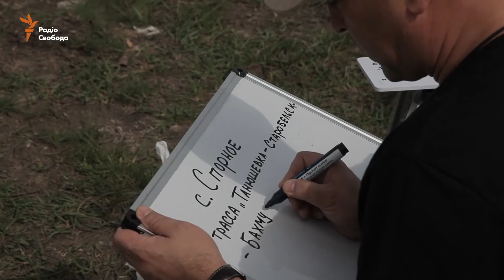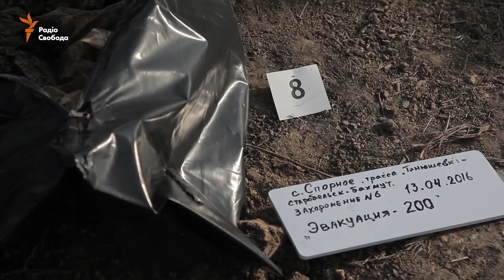Біля Спірного було ексгумовано останки вісьмох невідомих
В рамках гуманітарної місії «Евакуація-200» неподалік селища Спірне знайшли тимчасове поховання, з якого було ексгумовано скелетовані останки вісьмох тіл. У деяких на одязі були пов'язані «георгіївські стрічки». Особи знайдених буде встановлювати експертиза